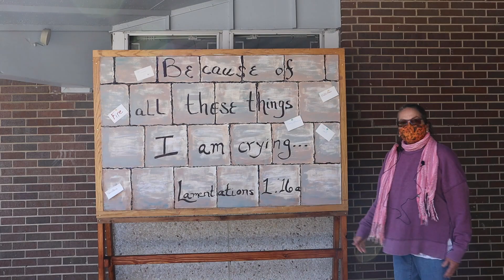Lamentation Wall Promo